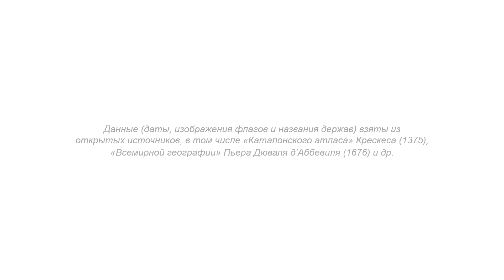Тюркская государственность последних двух тысячелетий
Представляем читателям нашего издания видеоролик, посвященный 2000-летней истории государственности тюркских народов. В ролике представлены свыше 40 независимых держав и 3D-реконструкции их государственных флагов или боевых знамен. Автор видеоряда: Амир Эйваз, специально для TuranToday.com